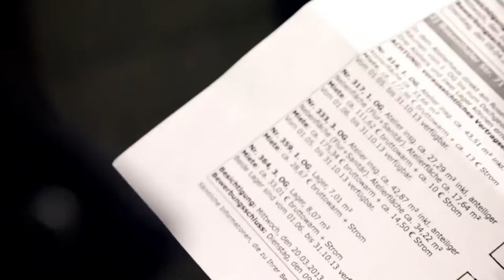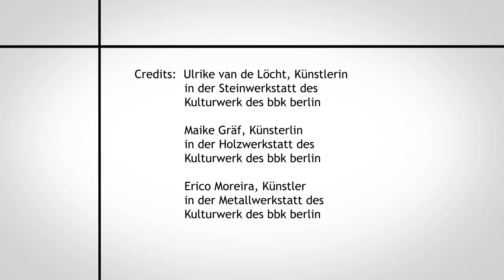Das Berliner Atelierprogramm - Dokumentation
Das Berliner Atelierprogramm: Eine Dokumentation

Interviewpartner/innen:
Herbert Mondry, 1. Vorsitzenden des berufsverband bildender künstler berlin e.V.
Bernhard Kotowski, Geschäftsführer der Kulturwerk des bbk berlin GmbH, Atelierbeauftragter 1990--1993
Alke Brinkmann, Künstlerin, Mitinitiatorin des Berliner Atelierprogramms
Ulrich Grüter, Künstler, Mitinitiator des Berliner Atelierprogramms

The Berlin Studio Program: A Documentation

interview partners:
Herbert Mondry, 1. chairman of the professional the association of visual artists (bbk berlin)
Bernhard Kotowski, managing director of the Kulturwerk des bbk berlin GmbH, Studio Officer 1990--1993
Alke Brinkmann, artist, co-initiator of the Berlin studio program
Ulrich Grüter, artist, co-initiator of the Berlin studio program

Kulturwerk des bbk berlin GmbH